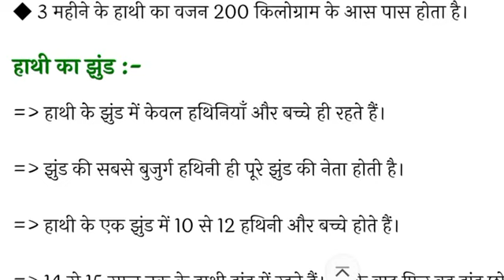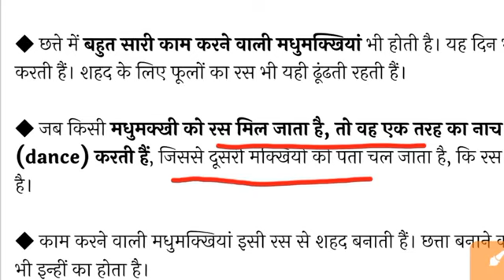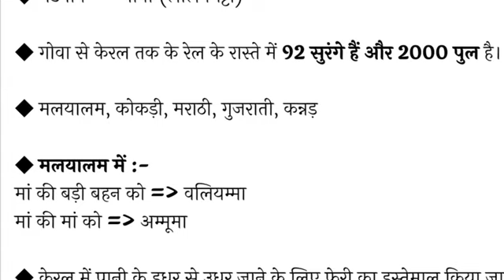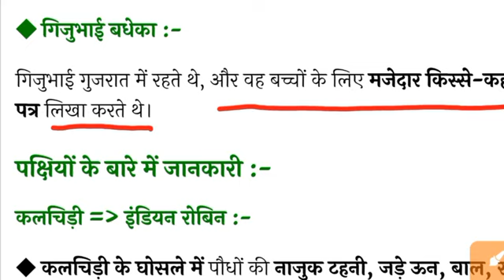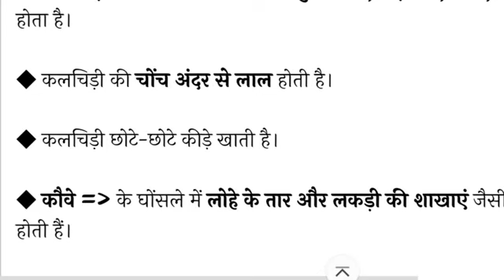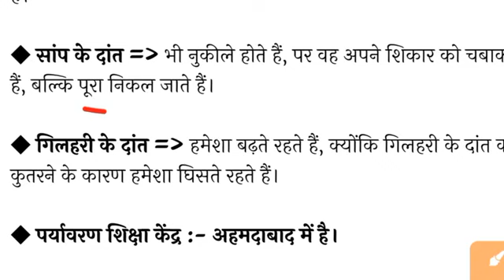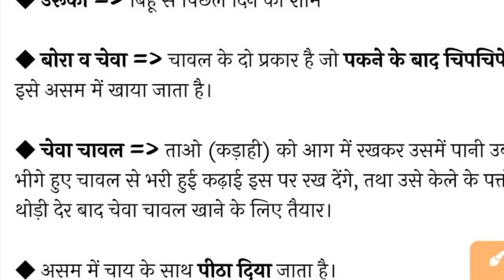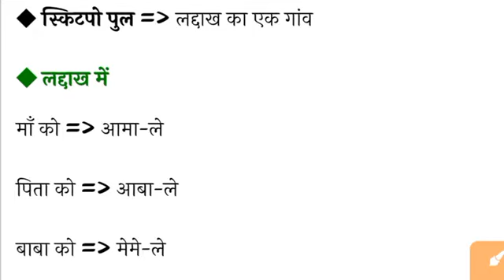CTET AUGUST 2023 | NCERT Based EVS Special Class